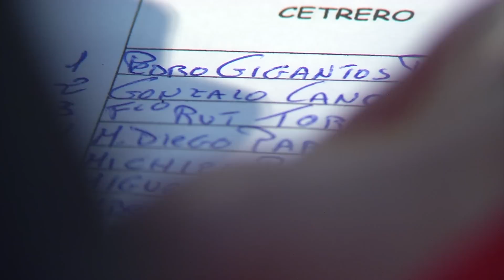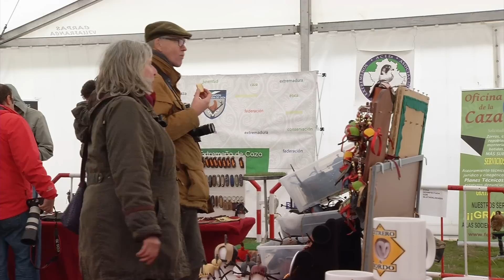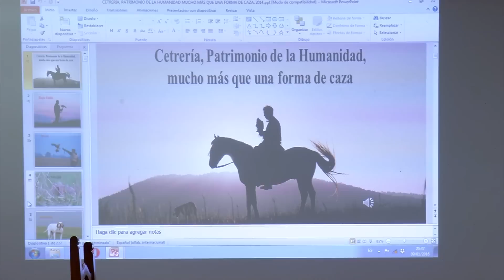II Campeonato de Altanería. Llerena, Capital de la Cetrería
Disfruta del último campeonato de Altanería celebrado en los campos de la Capital de la Cetrería, LLerena (Badajoz). Vuelos, acrobacias y capturas de gran belleza en los cielos de Extremadura.